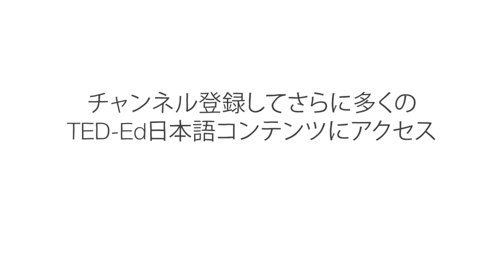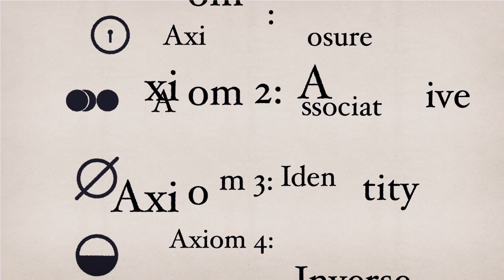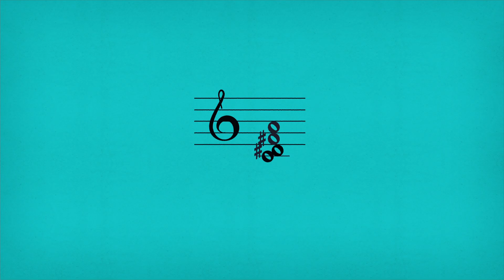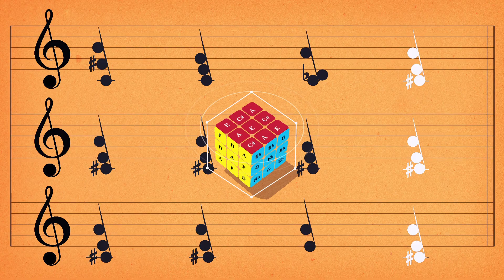群論の基礎: ルービック・キューブをピアノの様に演奏する方法－マイケル・スタッフ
数学によって素粒子物理学から工学、経済に至る世界の仕組みを説明することができます。また数学と音楽には結びつきあり、ルービック・キューブと音楽にも共通点があります。 マイケル・スタッフが群論によってルービック・キューブをでピアノの様に演奏する方法を説明します。

Michael Staff によるレッスン、Shixie 監督。